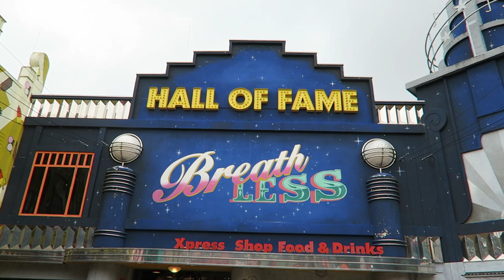Walibi Holland Off-Ride Footage, Best Thrill Park in the Netherlands | Non-Copyright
Walibi Holland is the best thrill park in the Netherlands.  This park is currently owned by Compagnie des Alpes, but it was operated by Six Flags at one point.  This park features an incredible top three coasters with Untamed, Goliath, and Lost Gravity.  Then this park has some eccentric and weird theming to go with the rides.

0:00- Park Entrance
0:08- Main Midway
0:19- Xpress: Platform 13 (Vekoma Launch Coaster)
1:44- Tour des Jardins (Chance Antique Cars)
1:52- Grand Roue (Vekoma Ferris Wheel)
2:03- Wilderness
2:24- Merlin’s Magic Castle (Vekoma Madhouse)
2:33- Blast (Huss Top Spin)
2:41- Cock a Doodle Doo (Food Stand)
2:47- Toilets
2:54- Untamed (RMC Hybrid Coaster)
5:05- Skydiver (Funtime SkyCoaster)
5:25- Speed Zone
5:40- Space Kidz (SBF Kiddie Drop Tower)
5:52- Space Shot (S&S Drop Tower)
6:12- G-Force (Huss Enterprise)
6:34- Games
6:51- Construction (RMC Raptor?)
7:12- Goliath (Intamin Mega Coaster)
8:41- Exotic
8:54- Condor (Vekoma SLC)
10:07- Sombreros (Moser Polyp)
10:23- Tequila Taxis (SBF Bumper Cars)
10:47- Rio Grande (Vekoma River Rapids)
11:10- Walibi Express Train Crossing
11:17- Crazy River (Mack Log Flume)
11:42- Lost Gravity (Mack Big Dipper)
13:23- NeuroGen (Virtual Reality Experience)
13:30- Drako (Zierer Tivoli Coaster)
13:37- Tomahawk (SBF Visa Frisbee)
14:08- W.A.B. World Tour (SBF Junior Train)
14:18- Kiddie Area
14:33- Splash Battle (Preston Water Ride)
14:42- Spinning Vibe (Huss Magic)
14:51- Speed of Sound (Vekoma Boomerang)
15:36- Talking Fountain
15:51- Super Swing (Zierer Wave Swinger)
16:04- Parking Lot Entrance